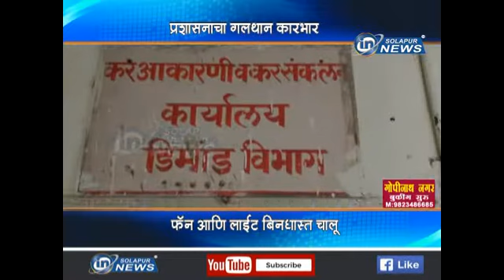Palika Imarat Fan Lite chalu | IN SOLAPUR NEWS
Palika Imarat Fan Lite chalu